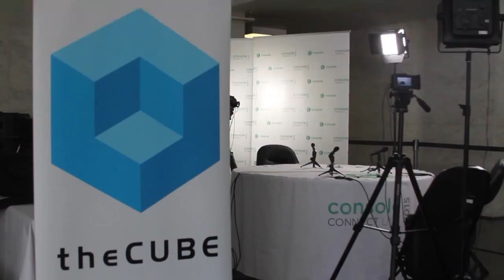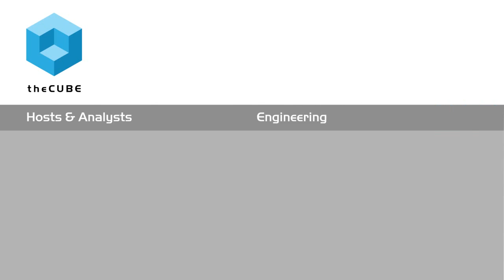Kickoff | Console Connect Live 2015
01. John Furrier and Jeff Frick kickoff Console Connect Live 2015!. (00:24)
02. People are Changing How They Use the Internet. (01:04)
03. Console Connect is Emerging Technology. (01:42)
04. Changing Use Cases of How Wireless is Used. (02:38)
05. Unified is Becoming More Critical. (03:47)
06. The Cloud has to be Connected. (05:18)

Will Console Connect re-engineer the Internet?

“This is important. It is change at the root level,” said John Furrier, founder of SiliconANGLE and cohost of theCUBE.

John Furrier and Jeff Frick, cohosts of theCUBE, from the SiliconANGLE Media team, kicked off theCUBE’s coverage of Console Connect LIVE 2015 at the Nob Hill Masonic Center in San Francisco, where newly formed Console, Inc. is unveiling its revolutionary new SaaS platform and Console Partner Program.

Extracting the signal from the noise

Noting the lack of press at an event he described as “marking the shift to re-engineering the Internet,” Furrier was excited about theCUBE beating the crowds to report this ground-breaking development in infrastructure networking.

According to Frick, Console Connect reliably delivers enterprise-class service, addressing core problems, such as reducing the attack surface, encountered due to an Internet that was not built to handle the new model case demands.

A whole new Internet

Referring to theCUBE’s recent coverage at VMworld 2015, Furrier pointed to VMware, Inc.’s Unified Hybrid Cloud as an example of why enterprise requires a “whole new Internet.”

Resiliency and agility are key components of Console Connect, and it provides a “new ecosystem of interconnections,” said Furrier. “APIification is the trend, but it opens a security hole. DevOps needs Console Connect.”

Introducing the line-up of guests on theCUBE today, Furrier referred to them as, “the California Geeks; the network guys that know what makes stuff work at the lowest level.” Both Furrier and Frick look forward to an informative, lively day of discussions.